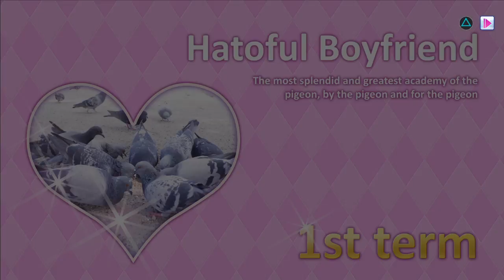Let's Play Hatoful Boyfriend, Part 2